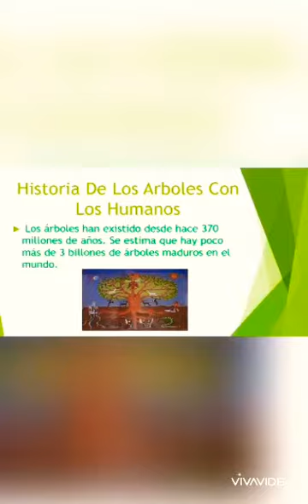Día del árbol Juan Miguel Forero 5B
Presentacion del día ambiental donde se resalta lo bello del ambiente y la naturaleza en un video hecho por nuestros estudiantes para nuestros estudiantes. En el video se exaltan buenas prácticas de reciclaje y un inicio a los cultivos hidroponicos. Que bonito cuando los estudiantes aman la Naturaleza